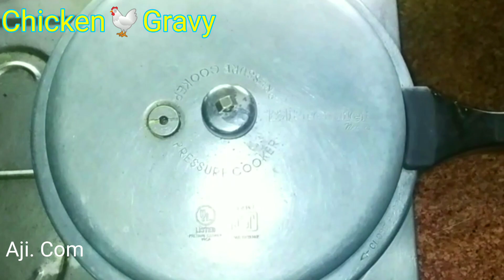How to Prepare Chicken Gravy using Cooker/கோழி குழம்பு சமைக்கணுமா அப்போ இந்த வீடியோவை பாருங்கள்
This video for preparing Chicken Gravy in Cooker.

Ingredients:

Onion - 4
Tomato - 2
Chilly Powder - 1 teaspoon
Turmeric Powder - 1 teaspoon
Chicken Masala - 2 teaspoon
Salt, oil, curry leaves, coriander leaves, spices as required